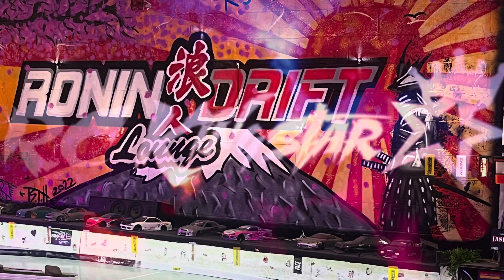Driver Spot Light with Jack Leach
Jacks a True legend in the game drifting for about a decade he’s a perfectionist when it come to his chassis and body builds awesome driver and the proud owner of the SRC Vivian Grobler GT 86 what a amazing shell